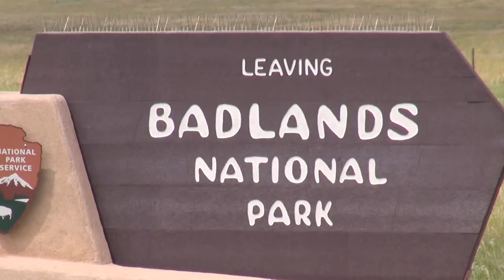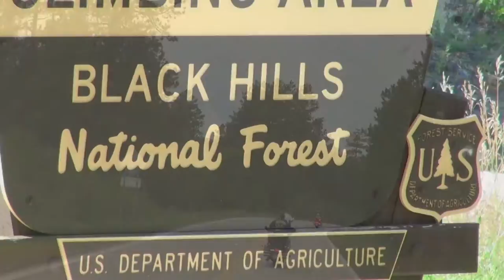Sturgis 75th Anniversary Motorcycle Rally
I was driving out of Iowa along Highway 29,  so that we could head west on the 90 freeway, when all of a sudden we started seeing tons of motorcycles and realized we here driving toward the 75th Sturgis Motorcycle Rally in Sturgis, South Dakota.  It was pretty incredible once we got into town and wow, those bikers were sure having a fun time.

It was so close by that we also stopped at Mt. Rushmore which just blew my mind.  I'd heard about it, but had no idea how impressive it would be in person. What a feat of human ingenuity. I believe that every American should come here to see what a dream and a little hard work can bring about .